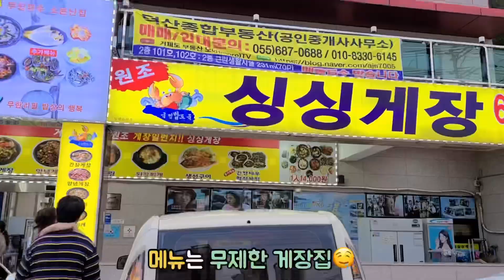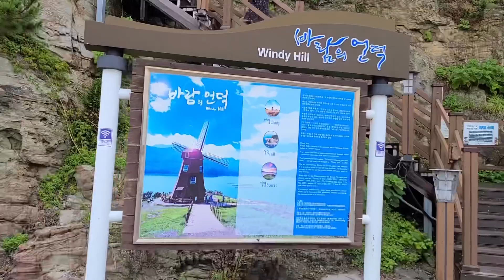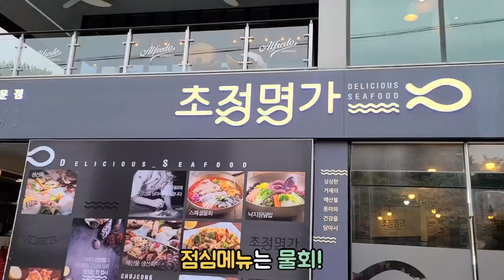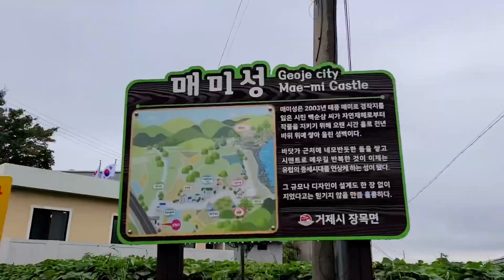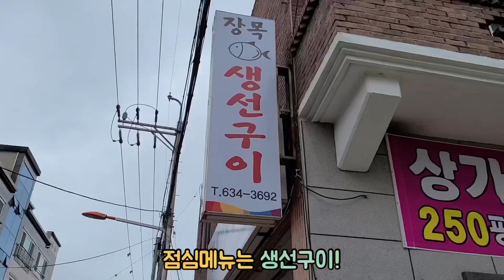하영맘네 장맛비속 거제도☔ 2박3일 거제도 여행 vlog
하영맘네 여름휴가로 거제도로 놀러갔다 왔어요!
하루 날 좋고 그 다음날부터 장마비에 많이 못돌아다녀서 아쉬웠지만,
정말 거제도 너무 좋더라구여!!
다음에 다시 제대로 다녀와야겠어요~
도전!!!